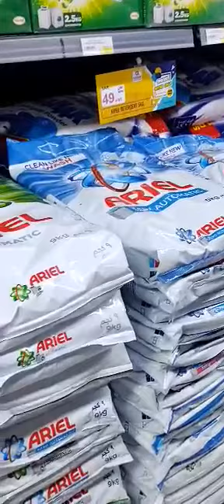bibili ng pangangailangan sa Bahay♥️